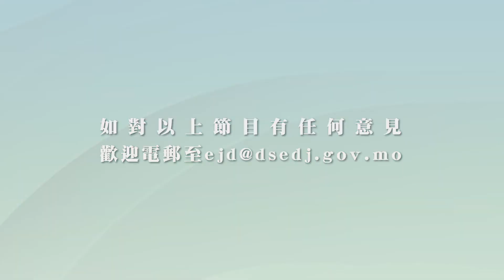動感資訊—— 處暑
處暑在8月22日至24日之間交節。“處”是終止的意思，處暑表示炎熱的暑天即將結束。此時，長江以北地區氣溫下降，晝夜溫差大，意味著進入秋季，華南地區仍基本上受夏季風控制，氣溫仍高，但早晚較為清涼。